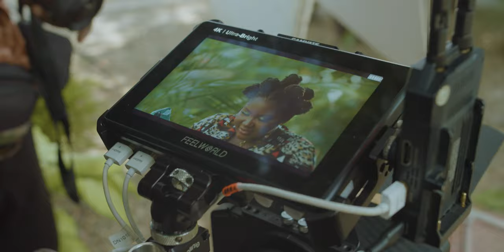HOW GHANAIAN TVCs ARE SHOT...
I had the chance to go on a set for a commercial shoot and as a solo shooter this was an eye opening experience for me. If you're a beginner filmmaker, this is something I hope you get the chance to do more often!